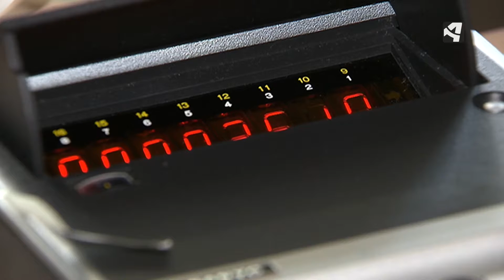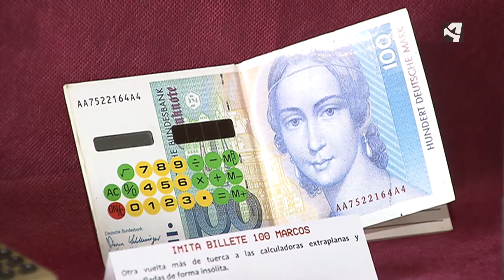CALCULADORAS DE AYER Y HOY